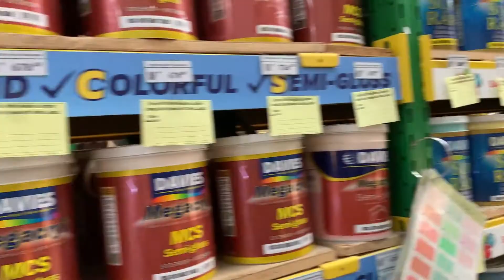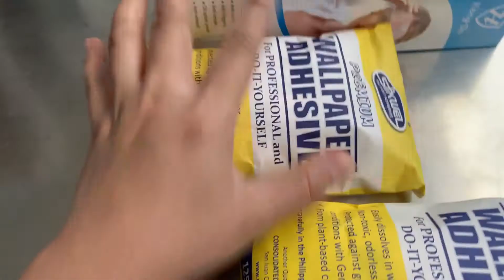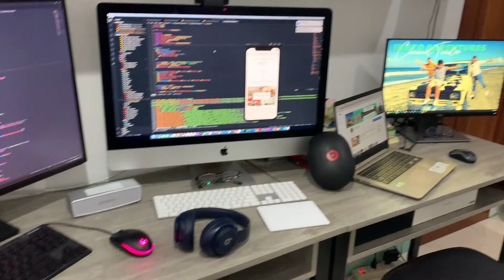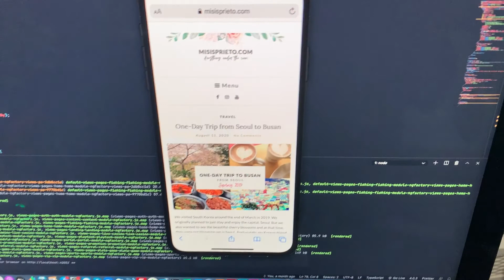Our Work from Home Office Setup | Inato Adventures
We have finally decided to invest in a more decent home office so we can be more productive. Many of us are under a lot of pressure these days and having a fresh workspace and a good cup of coffee can be our mood booster. 🙂

Hope this video will inspire you to upgrade your own home office setup too. ❤️

🎵 MUSIC
ES_Before The Dawn (COE Remix) - Wild Beaches
ES_All Day In Bed - Bang Bang
ES_Next To You (Instrumental Version) - Elijah N
ES_Sun Comes Out - Hallman
ES_Hey You (Instrumental Version) - Lvly
ES_Special about You - Craig Reever
ES_Celestial Bodies (Instrumental Version) - Celesy